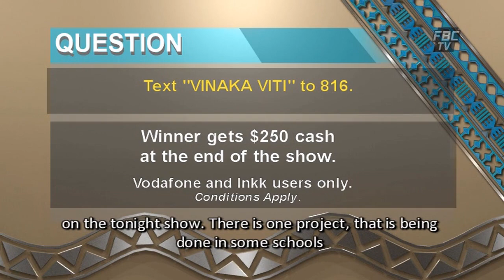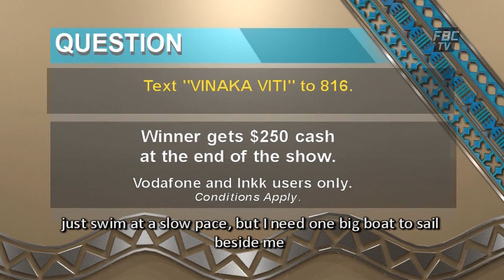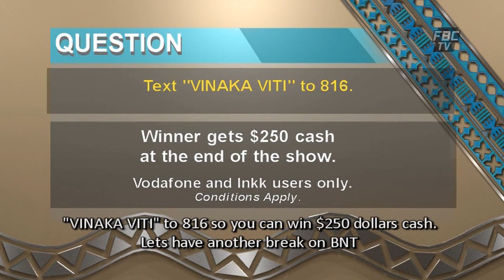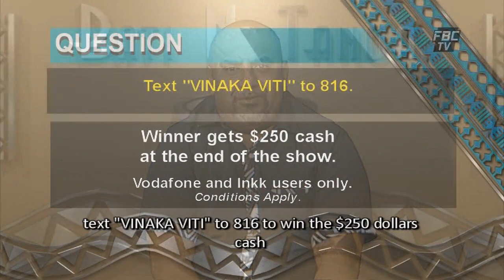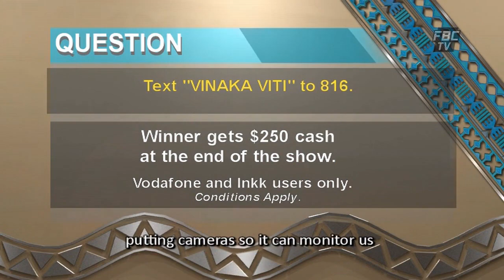2018 12 13 BNT